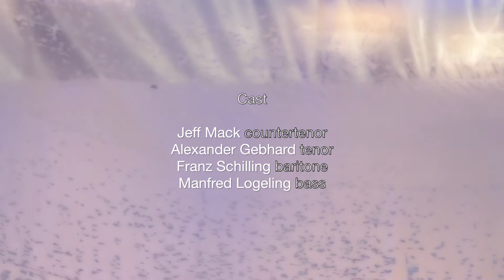BIANCANEVE - Dan Tanson - Philharmonie Luxembourg/Musée Dräi Eechelen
BIANCANEVE - Interactive musical performance for kids from 2 – 4 years and their adult companions.
BIANCANEVE - Interaktives Musiktheater für Kinder von 2 - 4 Jahren und ihre Erwachsene Begleiter.
BIANCANEVE - Spectacle musical interactif pour enfants de 2 à 4 ans et leurs accompagnateurs adultes.
without words - ohne Worte - sans paroles

Cast:
Jeff Mack - countretenor
Alexander Gebhard - tenor
Franz Schilling - baritone
Manfred Logeling - bass
Sarah Verhulst - voice
Jo Zanders  - percussion

Pietro Gaudioso & Serena Galante - movement

Dan Tanson - idea, concept & stage direction
Julie Conrad Design Studio - concept & scenography
Alexandra Lichtenberger - concept & costume design
Julian Kopietz - light design

Ana Maria Tzekov - project management
Production Philharmonie Luxembourg en coopération avec le Musée Dräi Eechelen – forteresse, histoire, identités

Lionel Boyer - photography & editing
Filmed on location Musée Dräi Eechelen, june 2019

40 min
no words